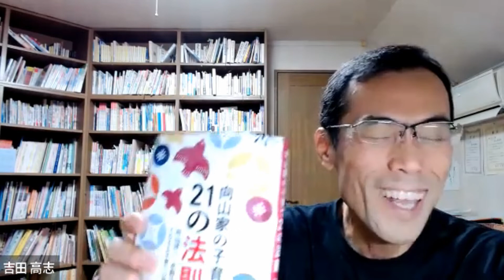子育ての秘訣と学級担任の心構え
■ネット注文はコチラが便利です！
（教育技術研究所の商品ページ）
■Amazonからの場合はコチラです。
（Amazonの商品ページ）